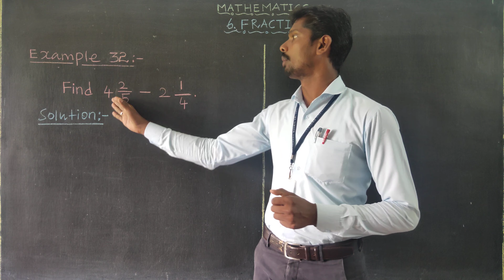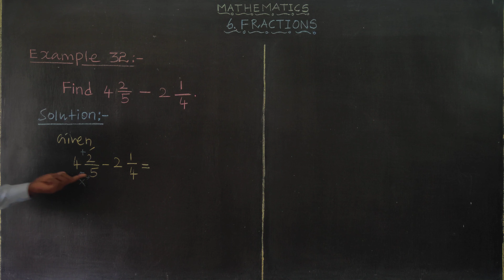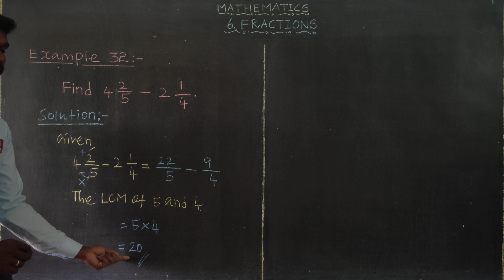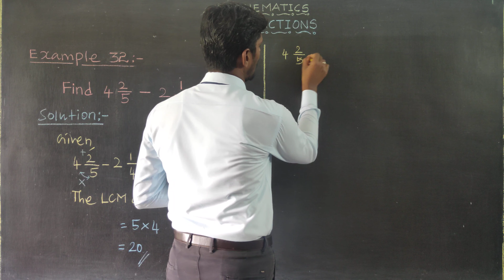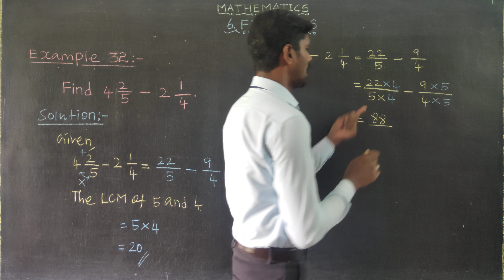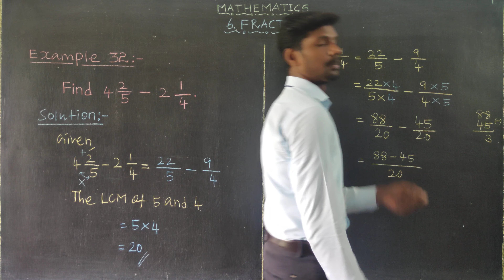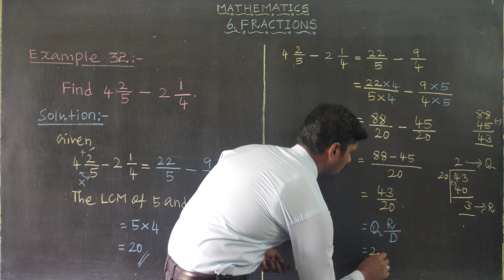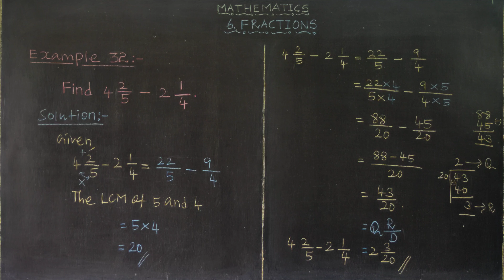Chapter 6 Example 32 Oxford Class 6 Mathematics